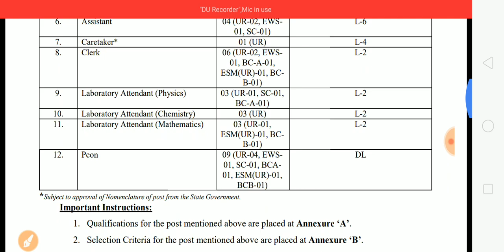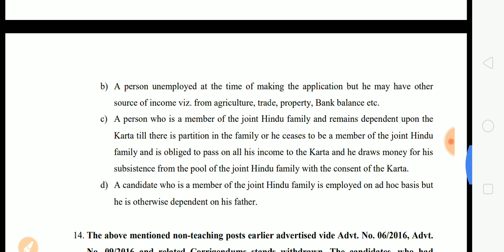Clerk | Assistant| Peon | Laboratory Attendent Recruitment|Haryana Recruitment| Special Education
Link 👉

Clerk Recruitment
Assistant Recruitment
Haryana Recruitment 2020
Special Education